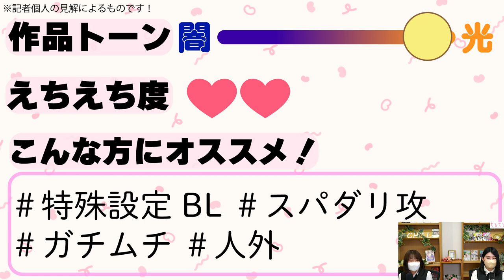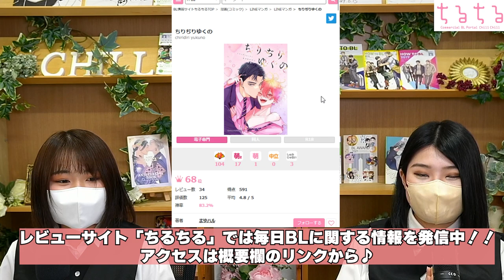【BLコミック紹介】ガチムチスパダリ×綺麗すぎる宇宙人ハーフ!? まゆハル先生 『ちりぢりゆくの』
まゆハル先生 『ちりぢりゆくの』

▼作品詳細
『ちりぢりゆくの』

▼関連記事
大人気コミック『ちりぢりゆくの』書籍化決定！

まゆハル先生インタビュー 欲情すると身体が散る…!?溺愛真面目委員長×アホかわ宇宙人ハーフのピュアラブコメ♥『ちりぢりゆくの』

今流行ってる「タテヨミ」って何で読んだらいいの？WEBTOONサービス徹底比較！

TikTokライブ